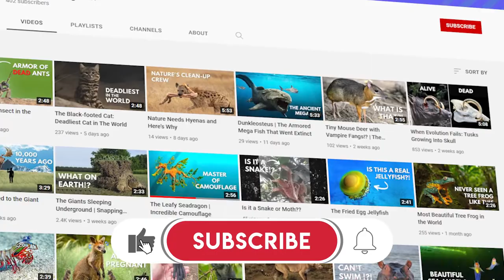The Handfish: A Fish That Walks On the seafloor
A fish in the waters of Tasmania that prefers to use its fins as hands to move around on the sea floor rather than swimming. Sounds pretty strange but it’s nonetheless how one of the rarest fish species on earth prefers to get around.

There are many types of handfish like the spotted handfish, the pink handfish, and the red handfish. However, they all have in common that they are critically endangered.